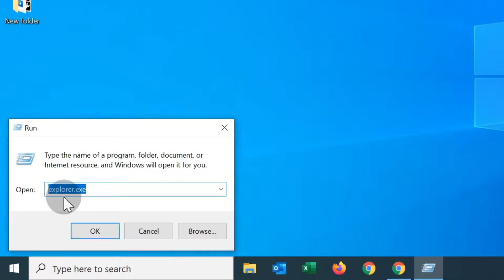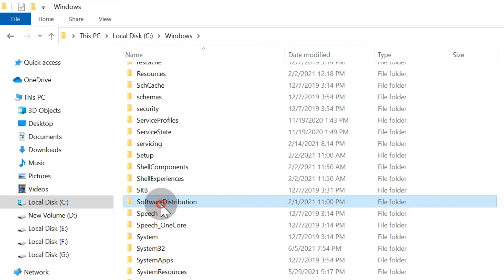How To Fix Apps and Games not Opening in Windows 10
In this video How To Fix Apps and Games not Opening in Windows 10